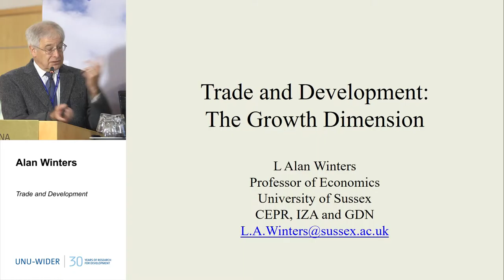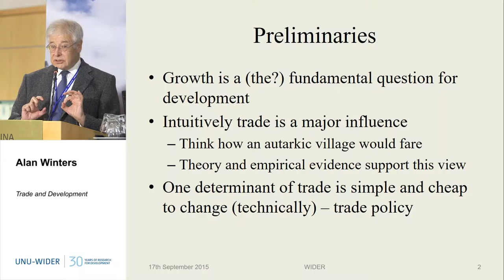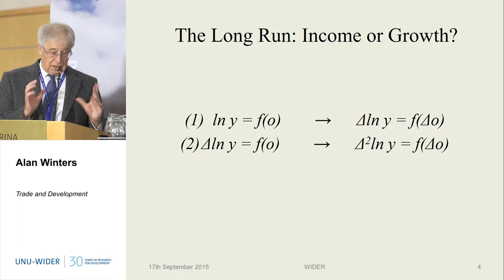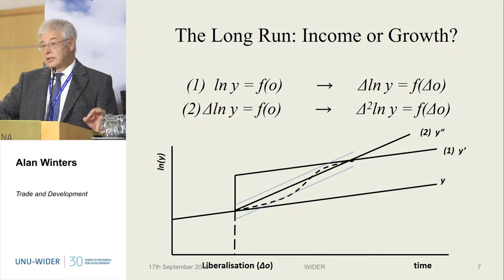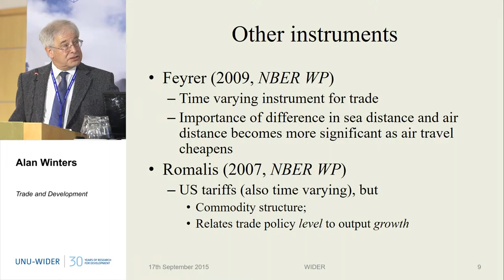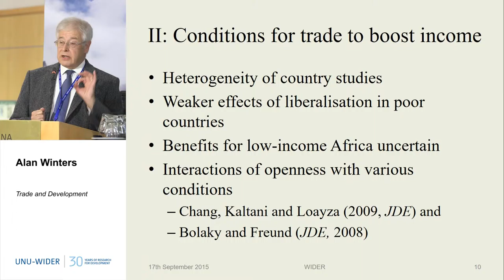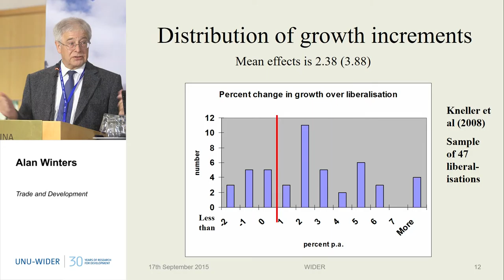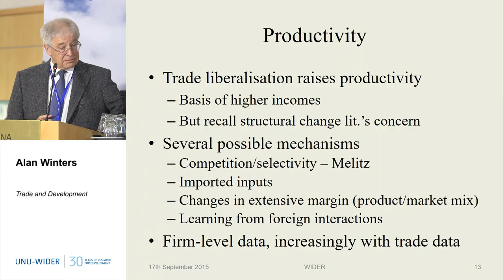Trade and Development 2/4 - 30th Anniversary Conference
L Alan Winters
Trade and Development:The Growth Dimension